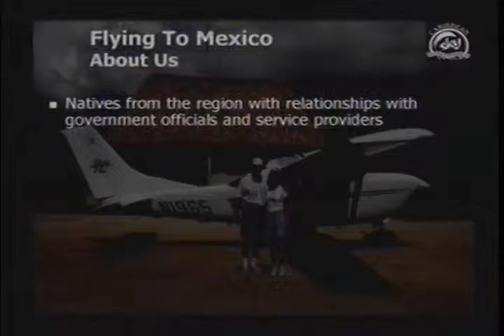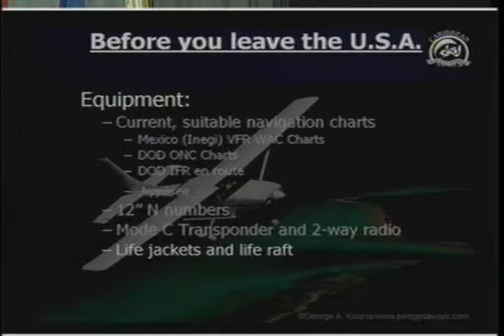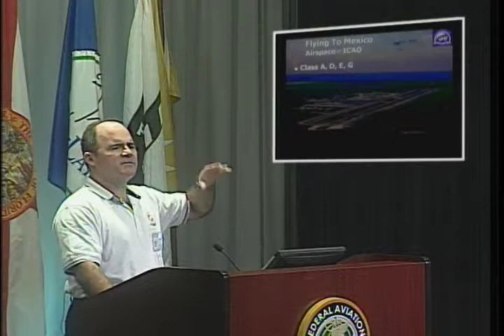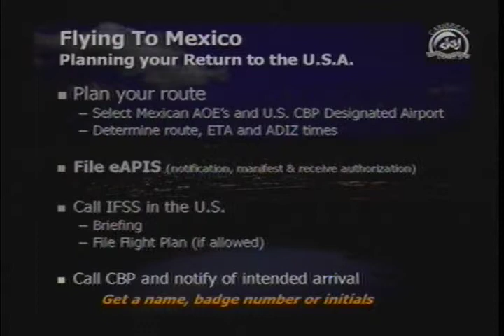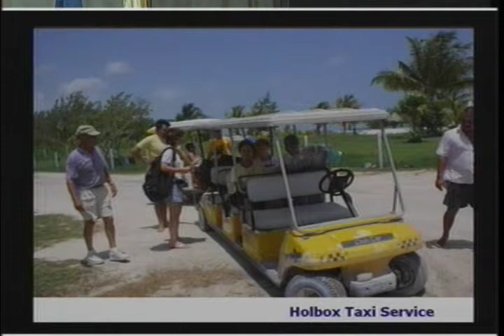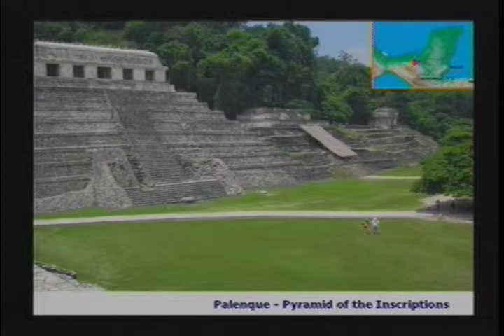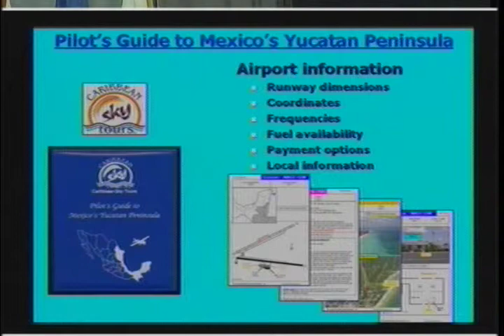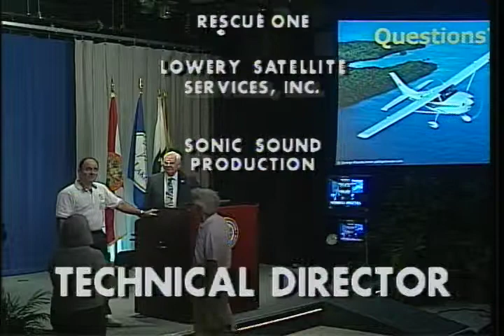Flying Mexico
With Rick Gardner (09042604)